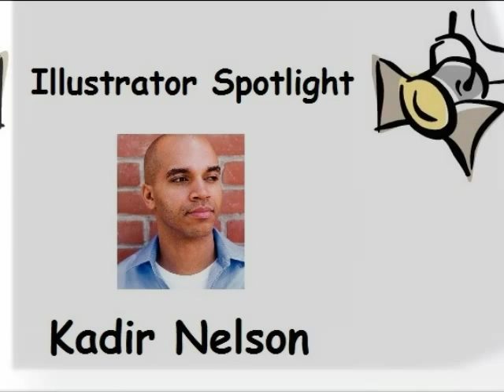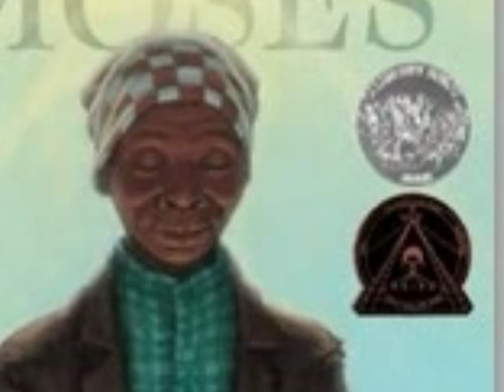Kadir Nelson illustrator of the month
Learn more about this author and illustrator.